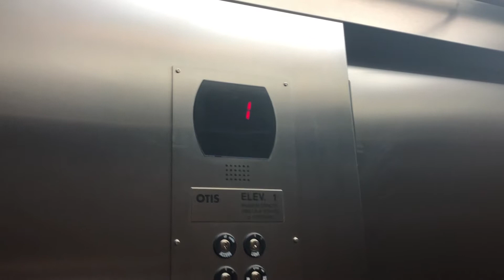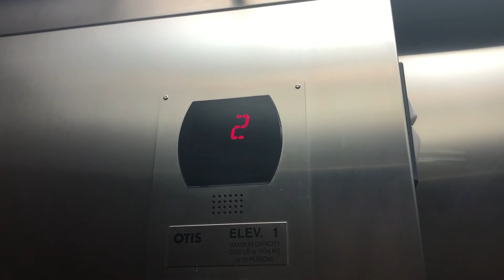Close Encounters! Otis Hydraulic Elevator @ 683 Building (Door 4) - Tamarack Hills in Woodbury, MN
(6/25/2020)

Sorry for the rather crappy video on this one. I first walked in and did not realize some clinic was right next to the door with a camera staring into the little breezeway. On top of that, I didn't realize this opened into somebody's office! I just made the excuse that I was in the wrong building since this building is very confusing. Anyway, the elevator is a basic series 5 that seems to run well. I like the cab better than the last one, but it stunk in here..

Brand: Otis
Type: Hydraulic
Capacity: 2,500 LBS
Floors Served: 2 (1,2)
Landings Served: 2 (Same as above)
Door Type: Single Slide
Sets Of Doors: 1
Indicator: Segmented
Number Of Cars In Bank: 1
Fixture Type: Otis Series 5
Phone: Pushbutton (Otis Series 5)
Camera Used: iPhone X

*Note: I am making smart decisions about filming during the pandemic. I am trying to film in places that aren't busy (like empty Parking Garages or Office Buildings). I am wearing a mask and gloves. Please don't comment about how I should not be filming right now. I can make my own decisions, and you can't control me. To those who are filming, say safe and healthy out there!